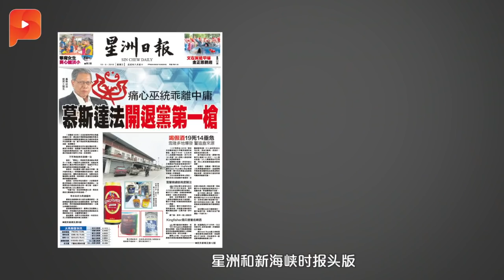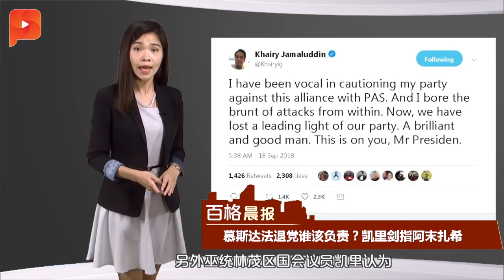未来谁当副首相？安华心中有谱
敦马哈迪交棒安华后，他会否全身而退？未来我国副首相人选又会是谁？